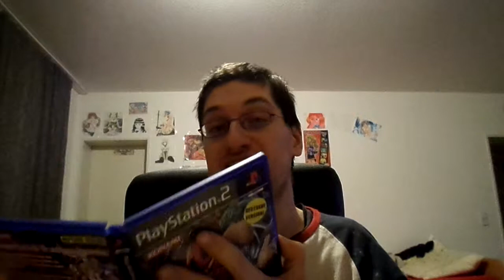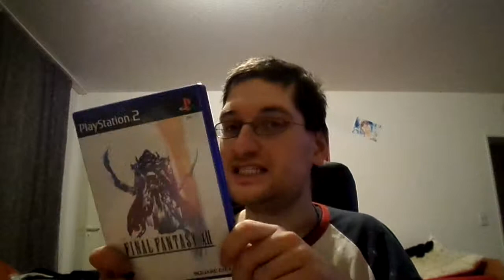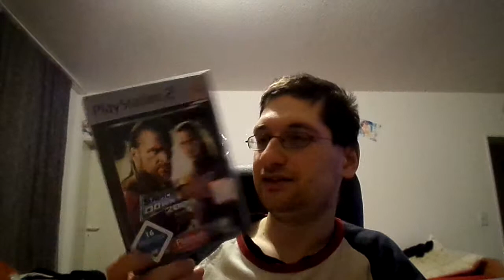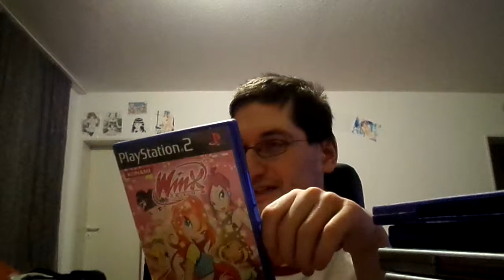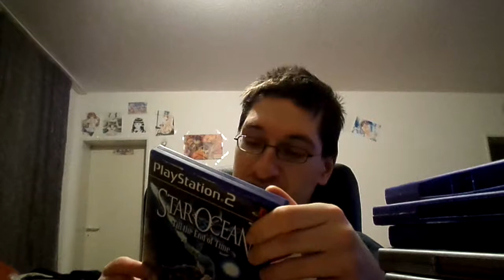Meine Sammlung | Playstation 2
MEINE PS2 SAMMLUNG

BESCHREIBUNG

VIDEOINFO

In diesem Video zeig ich euch meine PS2 Sammlung :D

SOCIAL MEDIA